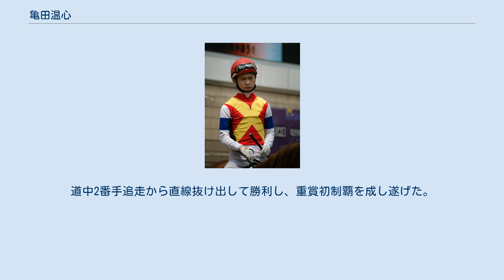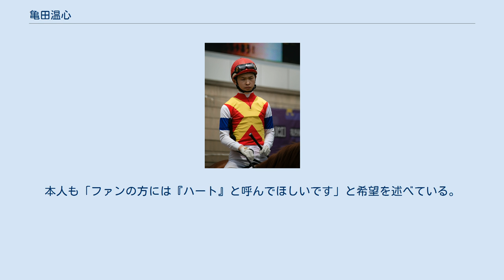亀田温心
亀田　温心（かめだ はーと、2001年2月4日 - ）は、中央競馬（JRA）・栗東トレーニングセンターの騎手。
京都府出身。
 実家が京都競馬場のある淀付近で、小学校低学年の頃から競馬場でレースを見ているうちに騎手を志すようになった。
親族に競馬関係者はいなかったが、京都競馬場の少年団（淀乗馬スポーツ少年団）に入り、騎乗技術の基礎を学んだ。
 2016年に競馬学校騎手課程に入学。
2018年11月の公開模擬レースではユキノタイガに騎乗して優勝した。
 2019年2月、競馬学校騎手課程を卒業（第35期）。
同年3月に栗東・北出成人厩舎から騎手デビュー。
初騎乗は3月2日の1回阪神3日目第1レースでハハハに騎乗し、11着であった。
デビュー3週目の3月17日、中京7Rを自厩舎のグランドガールで制し、通算15戦目で初勝利を挙げた。
 2020年6月27日、函館競馬場での湯の川温泉特別でシュエットヌーベルに騎乗し、通算31勝目を挙げ、GIレースへの騎乗ができることになった。
GIレースでの初騎乗は、同年12月6日に中京競馬場で開催されたチャンピオンズカップ。
騎乗したヨシオは前週にもジャパンカップに出走しており、最下位(16頭出走)での入線となった。
 2021年5月29日に施行された葵ステークスでは13番人気のレイハリアに騎乗。
道中2番手追走から直線抜け出して勝利し、重賞初制覇を成し遂げた。
 目標とする騎手は幸英明。
趣味はゴルフ。
 競馬学校卒業時には、「騎手としての実績だけでなく、関係者やファンから信頼され、愛される騎手になりたい」と抱負を述べた。
 温心（はーと）という珍しい名前は「温かい心を持った人になってほしい」との思いから母親が命名した。
本人も「ファンの方には『ハート』と呼んでほしいです」と希望を述べている。
 亀田温心の年度別成績（netkeiba.com）を参照